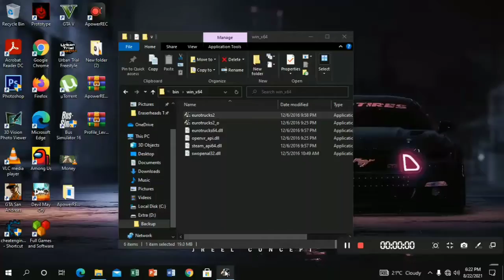Euro truck simulator 2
Mercedez bus